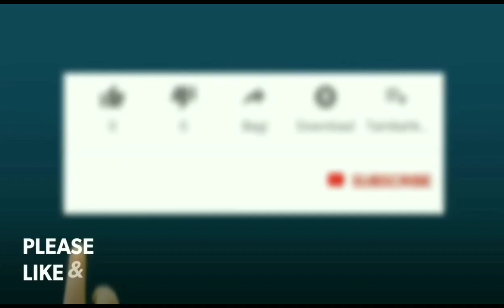SAG Vs JPE | SET-1 | PROLIGA 2019 | PALEMBANG